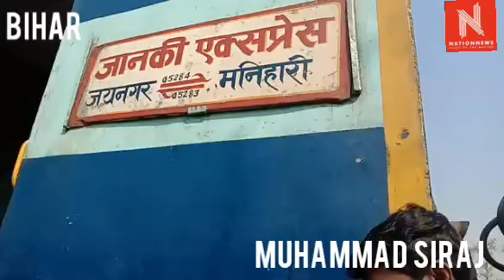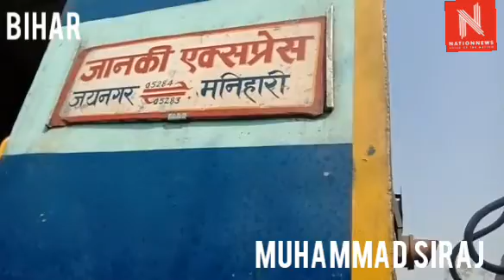जानकी एक्सप्रेस ट्रेन व पोकलेन की हुई भयंकर टक्कर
मोहम्मद सिराज

हसनपुर/समस्तीपुर

एंकर- समस्तीपुर-खगड़िया रेल खंड के नयानगर रेलवे स्टेशन के गुमटी नंबर 11 पर शनिवार की अहले सुबह जानकी एक्सप्रेस ट्रेन व पोकलेन की हुई भयंकर टक्कर। पोकलेन की ड्राइवर हुआ घायल। बताते चलें कि 05284 जानकी एक्सप्रेस जो जयनगर से मनिहारी की ओर जा रही थी। शनिवार की सुबह नयानगर रेलवे स्टेशन के निकट 11 नम्बर गुमटी के रेलवे ट्रैक के मरम्मत के कार्य में लगे पोकलेन गुमटी पास कर रहा था तभी जानकी एक्सप्रेस आ गई जिससे पोकलेन की परखच्चे उड़ गई, वही पोकलेन के ड्राइवर गंभीर रूप से घायल हो गया जिसे स्थानीय लोगो उपचार के लिए भेजा वही रेलवे प्रशासन मौके पर पहुंच कर जांच पड़ताल में जुट गया है। इस बाबत पूछे जाने पर बीडीओ दुनिया लाल यादव ने बताया कि गेटमैन की लापरवाही के कारण से उक्त घटना हुई।
1.बाइट- आनंदचंद्र झा,सीओ हसनपुर